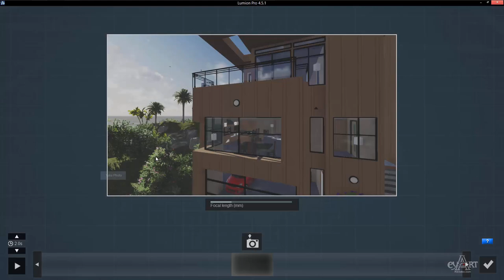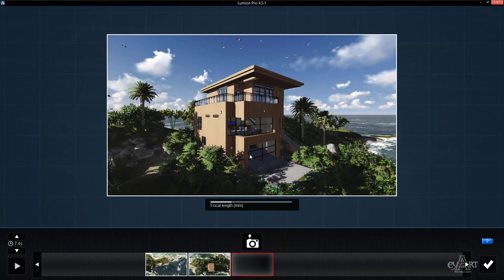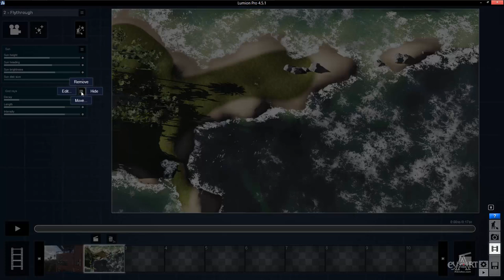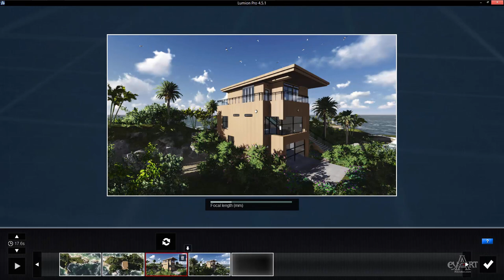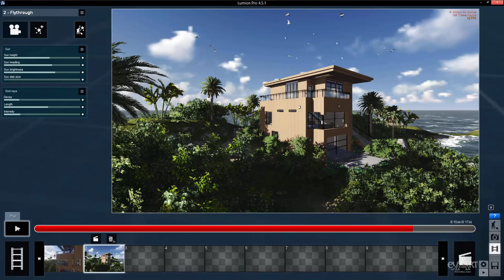0805Video chuyen nghiep two